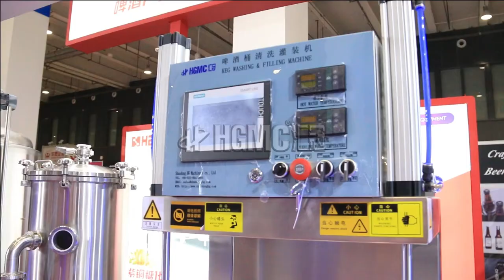Keg Washer and Filler For Beer Plastic Stainless Steel Keg